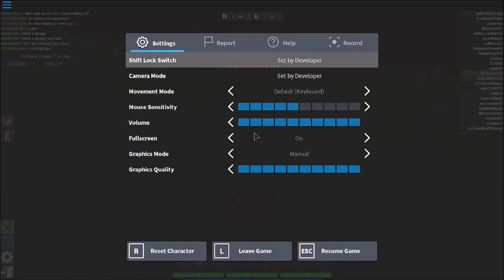Irony in Apoc